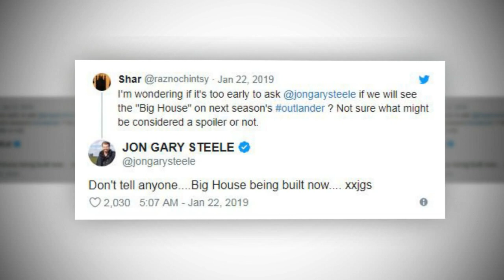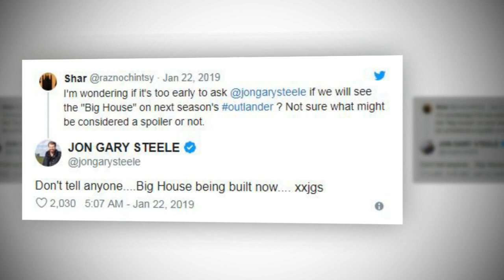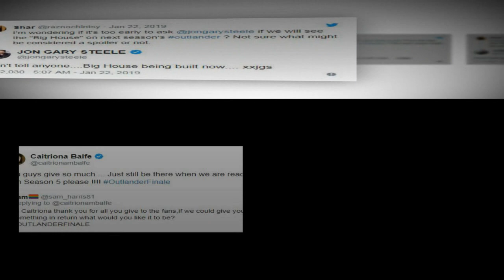Grantchester & Outlander star Tom Brittney swapped Cumbernauld for rubbing shoulder with Tom Hanks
NEW Grantchester star Tom Brittney has swapped Cumbernauld for rubbing shoulders with Tom Hanks